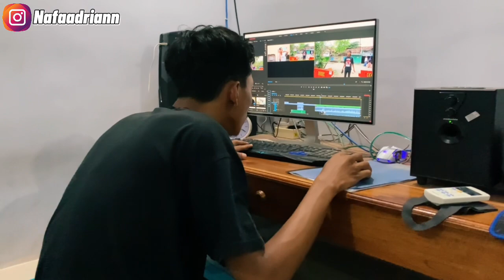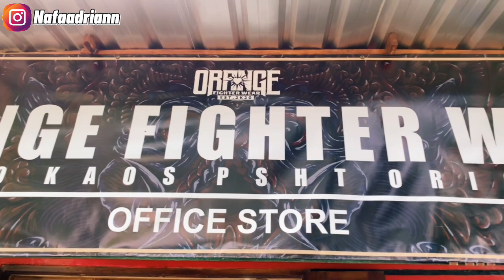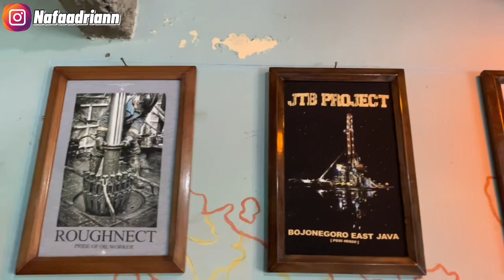BATURI AVE NGEDIT KARO DOLAN NING DULUR WEDOK !